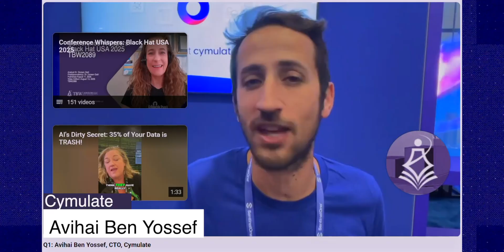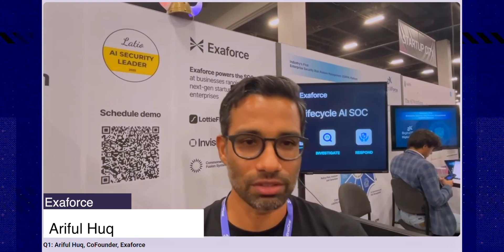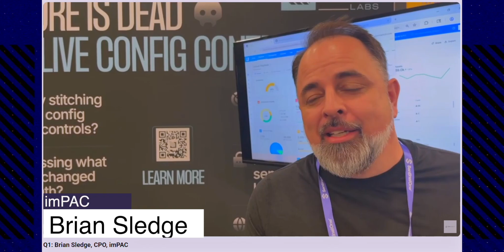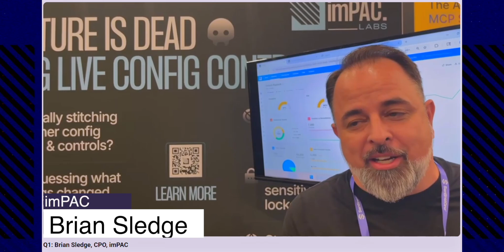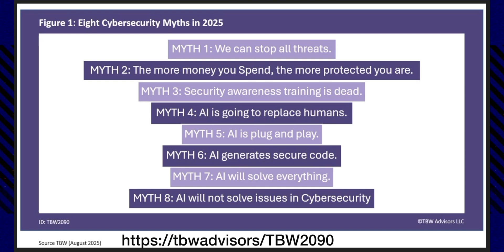Whisper Report: What’s the biggest cybersecurity myth in 2025?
Join the Whisper Club to get advance access to Whisper Reports and all the Whispers about upcoming coverage. Whisper Report: What’s the biggest cybersecurity myth in 2025?
Published to clients:  August 19, 2025    ID: TBW2090
Published to Readers: August 20, 2025
Whisper Email Release: August 26, 2025
Public and Video Release: August 27, 2025
Analyst(s): Dr. Doreen Galli
Photojournalist(s): Dr. Doreen Galli

This Whisper Report identifies eight persistent cybersecurity myths in 2025, from the belief that threats can be fully stopped to misconceptions about AI’s role in security. Experts from Black Hat USA 2025 clarify that resilience, strategic investment, adaptive training, and human oversight remain essential. AI is powerful but not a plug-and-play solution, nor a replacement for human judgment. Understanding these myths helps organizations build more realistic, effective cybersecurity strategies.

00:00 Introduction
00:46 Myth 1: We can Stop all Threats
01:38 Myth 2: The more money you spend the more protected!
02:29 Myth 3: Security awareness training is dead
03:52 Myth 4: AI Is going to replace Humans
04:50 Myth 5: AI is plug and play
07:08 Myth 6: AI Generates secure code
07:50 Myth 7: AI will solve Everything
09:29 Myth 8: AI Will Not Solve Issues in Cyber Security

first moved 8/27 batch 2 ready to go
til 3/31